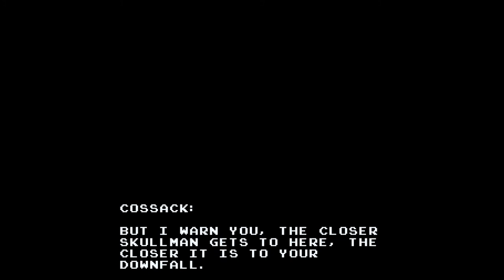Skullman Kills: The First Three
A video in which I fight and defeat 3 of the robot masters, Metal Man, Elec Man, and Charge Man!